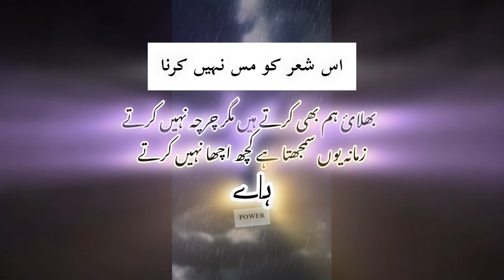Dont miss this poetry | top poetry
This video contain urdu poetry and top poetry and a pro editing
Asaalam o alaikum friends and respected personalitys
Friends my Name is Anis  and my channel is Malik electronics
Friends i uploaded daily 1 to 3 videos daily about electrical work and branded electronics  please sunscribe this channel and support us